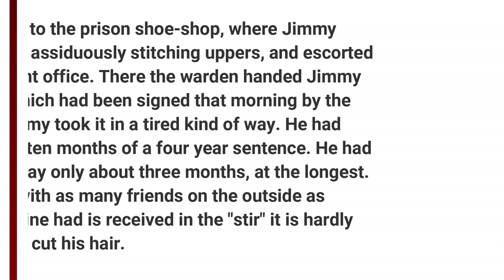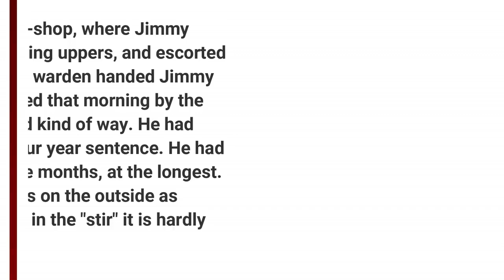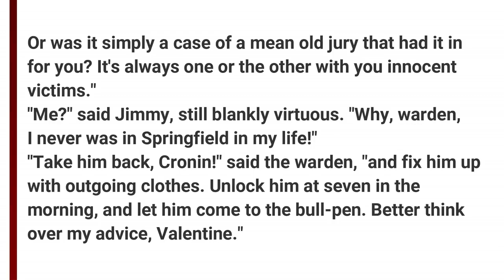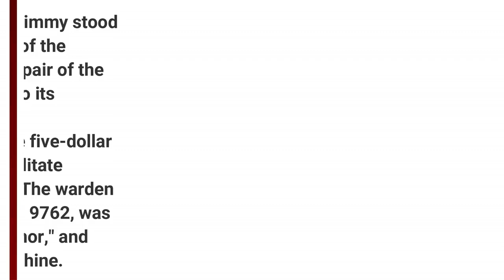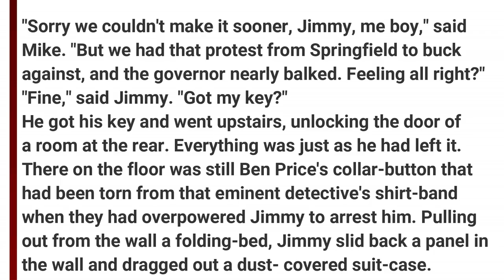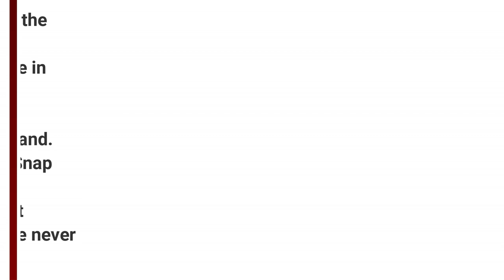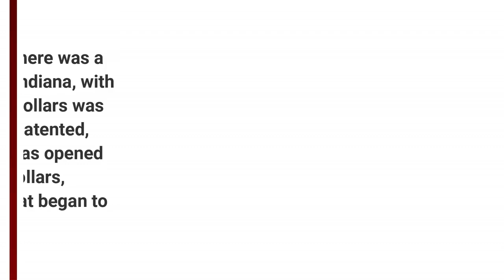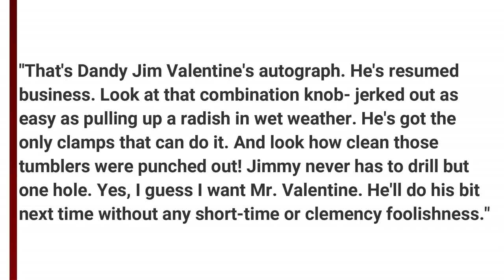Part 1. Class 11. English. Alias Jimmy Valentine by O Henry in Bengali. Semester 2.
WBCHSE English new syllabus short story for second semester Alias Jimmy Valentine by O Henry line by line translated in Bengali with summary and word meanings.